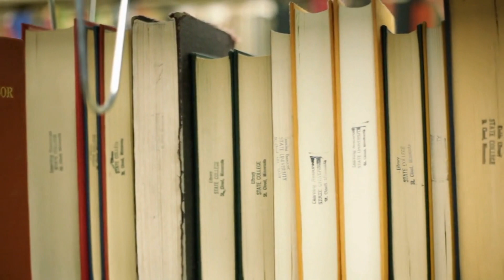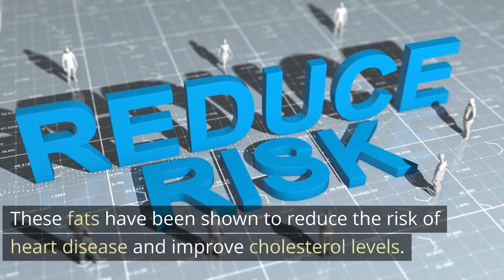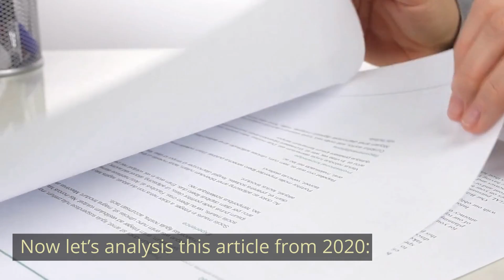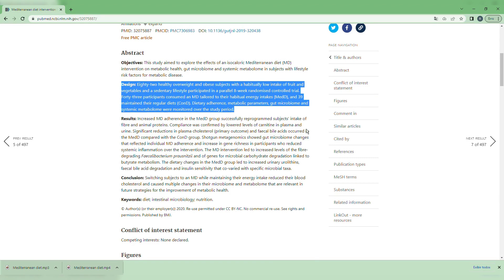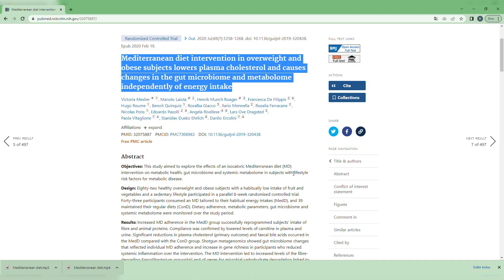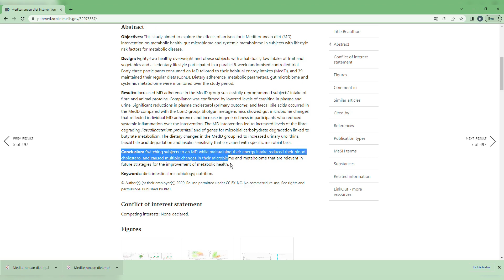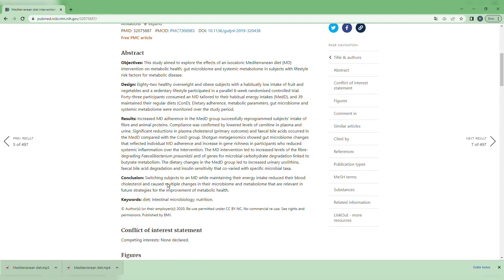MEDITERRANEAN FOOD UNVEILING HEALTH SECRETS TASTY TREASURES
Discover the health secrets and tasty treasures of Mediterranean food in this video. Learn how Mediterranean cuisine can help improve your health and enjoy the unique flavors of this culinary style. Discover the benefits of Mediterranean food and how it can help improve health and well-being. Learn how to savor the unique flavors of this cuisine and enjoy its health benefits.
versus carnivore dietpakistani street food in karachiindia street foodstreet food pakistanpakistani street food peshawarlahore street foodquetta street foodcarnivore diet healthgreek islands street foodthe secretwhole food plant based dietstreet food lahoregrandma's secret recipepakistan foodstreet food vlogfood discoveriesstreet food videos